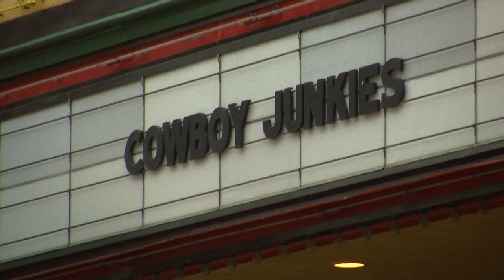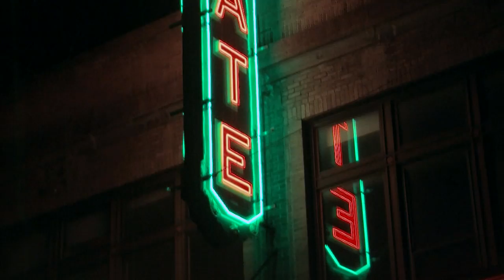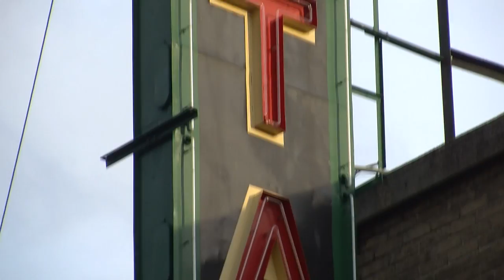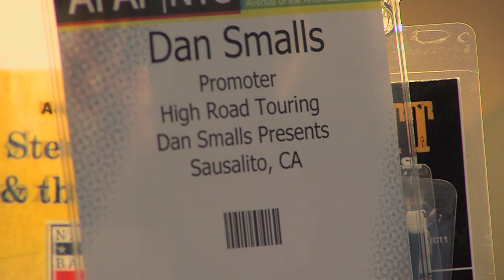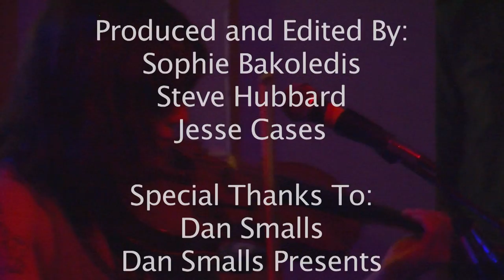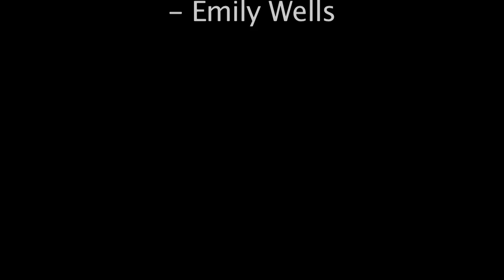The Middle Man- Ithaca College Documentary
Dan Smalls is a music promoter who is trying to put the small town of Ithaca back on the map as a powerhouse in the world of live music.  With no staff and small venues, Dan faces the struggles of trying to bring big names to a town that use to thrive off the music.